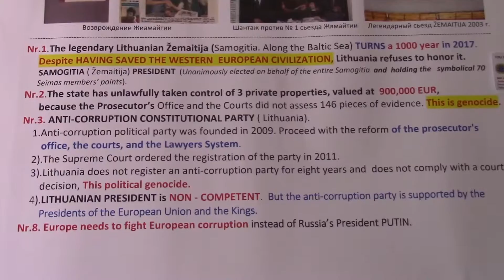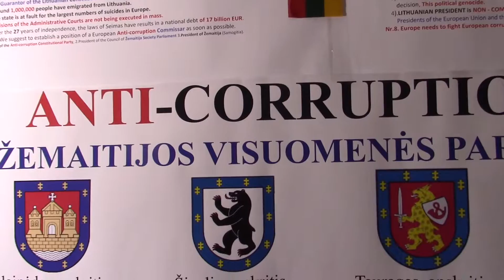HISTORIAL POLITICAL and LEGAL GENOCIDE: PLEASE ACCEPT STRASBOURG IN THE EU COUNCIL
ANTI-CORRUPTION TV   ( LT RUS, EN)

I. STATEMENT TO THE EU COMMISSION PRESIDENT: WE WISH TO
   ELIMINATE LITHUANIAN CORRUPTION AND GENOCIDE

II.  PAREIŠKIMAS  EU KOMISIJOS PIRMININKUI:
                               LT
1. Justiną Burbą  Žemaitijos prezidentą ir Antikorupcinės
   Konstitucinės Partijos Pirmininką  įteisnusiam vesti TEISMŲ
   PROKURATŪROS ir ADVOKATŪROS REFORMĄ negirdi populistė
   nekompetetingoji Prezidentė.
2. BET Justiną Burbą Palaiko kai kurie Europos Sąjungos KARALIAI
    ir  Europos PREZIDENTAI.

3. Lietuvoje prasidėjo realūs 27 metų korupcijos ir genocido
  požymiai. ŠIŲ FAKTŲ TYRIMUI nepriima nei apygardos teismai nei
  Generalinė prokuratūra, pažeminant ir paniekinant eilinį
  Respublikos Pilietį.
  Nors pagal Konstituciją privalo ginti skubos tvarka.

4.  EUROMAIDANĖLIS Nr 2 buvo pravestas 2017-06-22d. prie Seimo
   ir Generalinės prokuratūros, tačiau korumpuota žiniasklaida
  neparašė nė žodžio.  Žiūrėkite mūsų video Pasaulio mastu.

  ЗАЯВЛЕНИЕ Председателю ЕВРО КОМИСИИ:

                                         RUS
1.Президента Жиамайти  и Председателя Антикоррупционной
 Конституционной Партии который дважды подтвердил вести
 реформу Прокуратуры Судов и двухличных адвокатов
 НЕПРИНИМАЕТ и НЕНАВИДИТ популист Президент
 республики. ОНА  борится с воздушными врагами
 "Советского Союза"  вместо НАТО и БРЮСЕЛЯ,  свой
 народ остовляя в нищите.
2. За то Юстинаса БУРБА очень поддерживает некоторые Карали и Президенты Европейского Союза.
Смотрите видео.

3. В Литве уже появиличь большие признаки коррупции и геноцида, т.е. факты которых отказывает принимать облостные суды и Генеральная прокуратура.
 А ФАКТЫ НЕ ПРОСТЫЕ:
  1). один миллион эмиграция
  2). Судебные решени не выполняется
  3). Административные суды работает в пустую
  4).Коррупция высшего уровня  больше чем в Италии
  5). Жиамайти в этом году выполняется 1000 лет. Но
    государства отказывается праздновать. Хоть Жиамайтия
  ДВАЖДЫ СПАСЛА ЕВРОПЕЙСКУЮ ЦИВИЛИЗАЦИЮ

4. По этому был праведен 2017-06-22 д. у некомпетентного
 Сейма  и спящей Генеральной прокуратуры ЕВРОМАЙДАН
  № 2.  смотрите видео.
5. Об этом вся  продажная и коррумпированная преса не
 написала ни слово. Мол все у нас отлично.

  FEISBUK: Justinas ŽEMAITIJOS PARLAMENTAS

Председатель АНТИ-КОРРУПЦИОННОЙ КОНСТИТУЦИОННОЙ
 Партии
 Президент Жиамайтии
 Президент Общественного Парламента Жиамайтии
 Редактор АНТИ-КОРРУПЦИОННОЙ ТВ